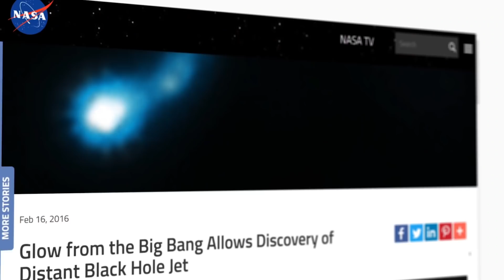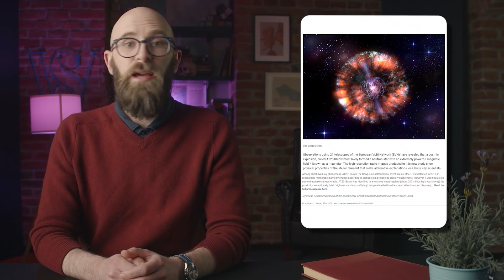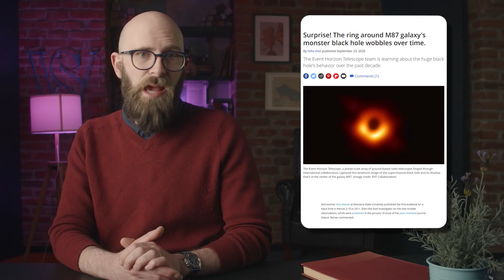The Coolest Things We’ve Found in Space Using Telescopes